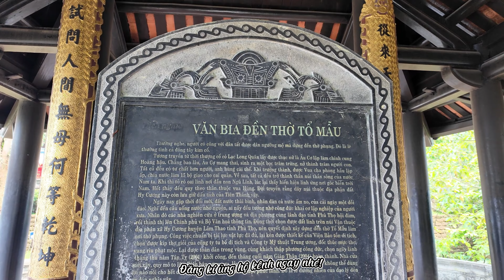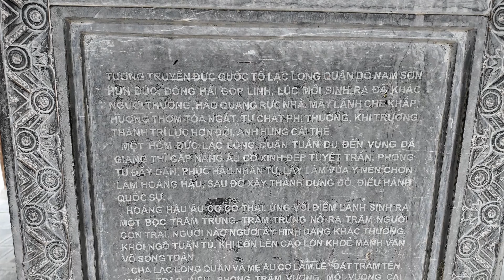Đền Mẫu Âu Cơ, Đền Quốc Tổ Lạc Long Quân Khu Di Tích Đặc Biệt Đền Hùng 2024 |Thuyết Minh Quá Hay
Khu Di tích lịch sử Đền Hùng thuộc thôn Cổ Tích, xã Hy Cương, thành phố Việt Trì, tỉnh Phú Thọ; là nơi thờ các vua Hùng có công dựng nước, Tổ Tiên của dân tộc Việt Nam.
Ngày xa xưa vùng đất này là khu vực trung tâm của nước Văn Lang, nằm giữa hai dòng sông giống như hai dãy hào thiên nhiên khổng lồ bao bọc lấy cố đô xưa của các vua Hùng. Phía đông với các dãy núi non trung điệp.
Đền Hùng được dựng trên núi Nghĩa Lĩnh, giữa đất Phong Châu, ngày nay là xã Hy Cương, huyện Lâm Thao, tỉnh Phú Thọ. Phong Châu là đế đô của nước Văn Lang, từ 40.000 năm trước. Đấy là đất Tổ của dân tộc Việt Nam.
Tương truyền, xa xưa, các vua Hùng lựa chọn nhiều nơi, cuối cùng mới tìm được thánh địa này để đóng đô. Nơi này ở phía trước có sông tụ hội, hai bên có núi chầu hầu. Bãi sông tiện lợi cho sinh hoạt nhân dân. Đất đai màu mỡ thích hợp việc cày cấy, trồng trọt. Đất gò đồi cao thuận lợi việc lập ấp mở làng.
Khu Di tích lịch sử Đền Hùng thuộc thôn Cổ Tích - xã Hy Cương - thành phố Việt Trì - tỉnh Phú Thọ, là nơi thờ cúng các vua Hùng đã có công dựng nước, tổ tiên của dân tộc Việt Nam.
Đền Hùng cách trung tâm thành phố Việt Trì 7km về phía Bắc, cách thủ đô Hà Nội 90km. Từ Hà Nội, du khách có thể đến Đền Hùng bằng đường bộ theo quốc lộ 2 hoặc tuyến đường sắt Hà Nội - Lào Cai.
Về thăm Đền Hùng là tìm về với cội nguồn dân tộc, là con dân Việt Nam ai cũng nên tìm về đất tổ chiêm bái một lần
Bạn xem thêm các danh sách video liên quan để hiểu hơn về lịch sử văn hóa nơi đây nhé:
- Đền Mẫu Âu Cơ, Đền Quốc Tổ Lạc Long Quân Khu Di Tích Đặc Biệt Đền Hùng 2024
- Đền Hạ, Đền Trung, Đền Thượng, Đền Giếng Khu Di Tích Đặc Biệt Đền Hùng 2024